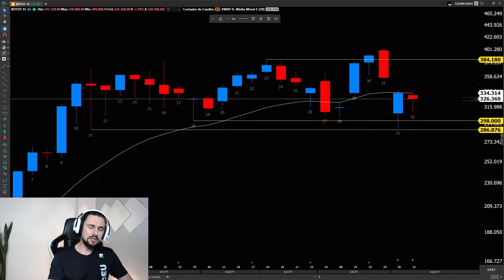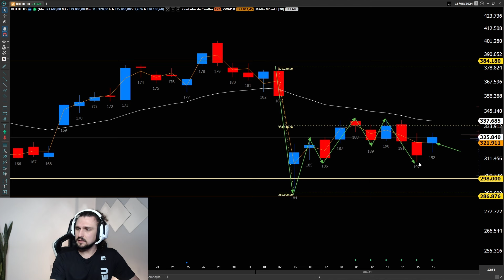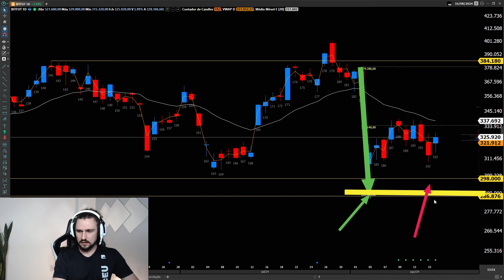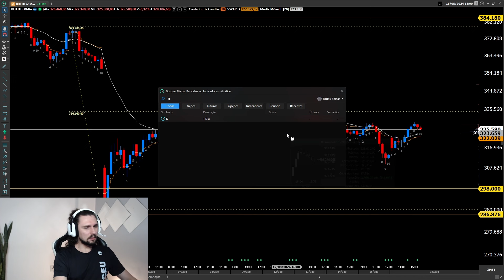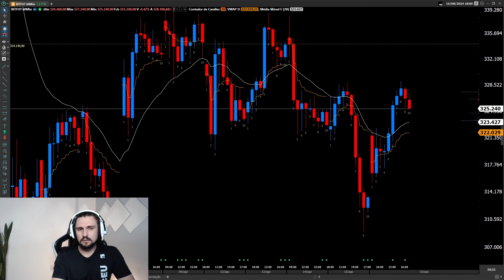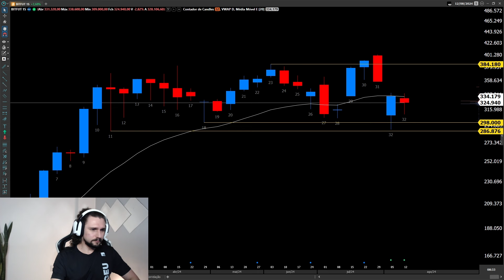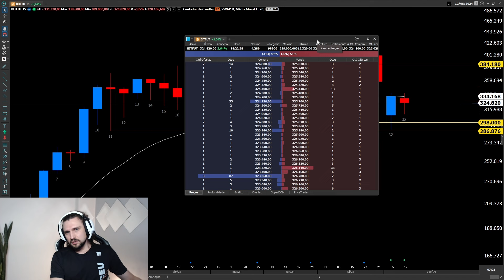BIT com muitos contratos negociados e gráfico lateral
Bem vindos a nosso canal Arena Trader da XP.